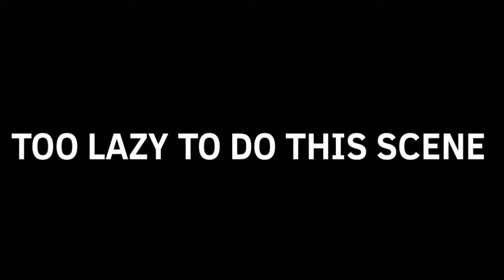BFCL 4: New Contestant Arrives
A New Character NBC Joins The Show And Contestants Has To Pick A Colour Of Ball To Throw Over!